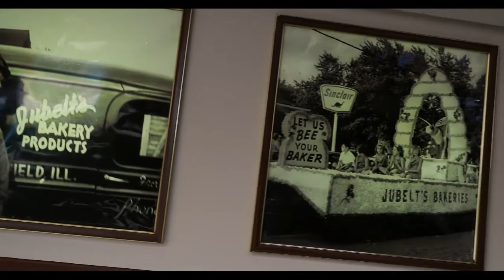D is for Doughnut A Kindergarten Trip to Jubelt's, Litchfield IL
Fieldtrip to Jubelt's for our K and 1st grade students.